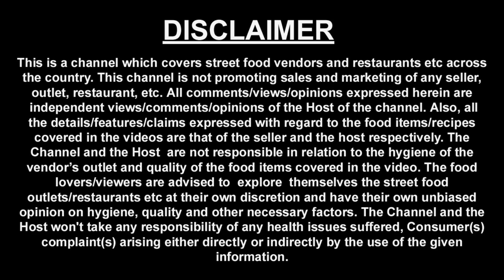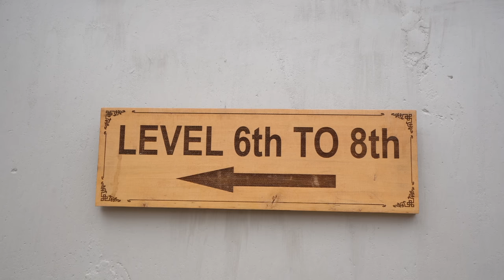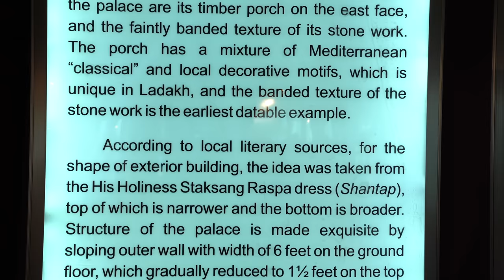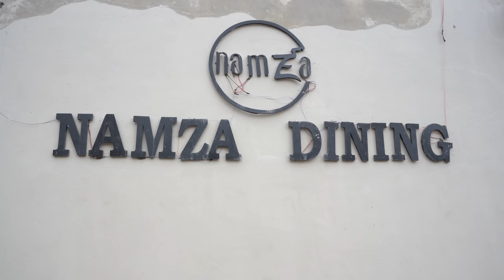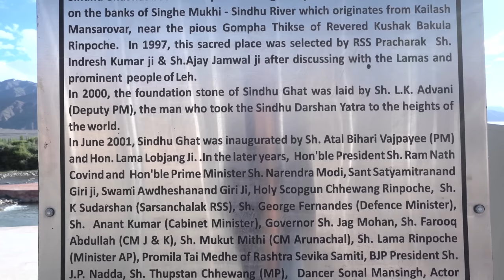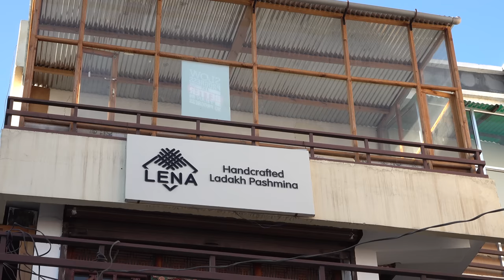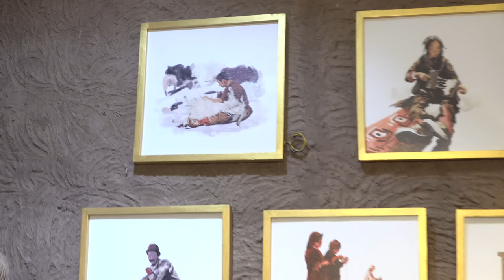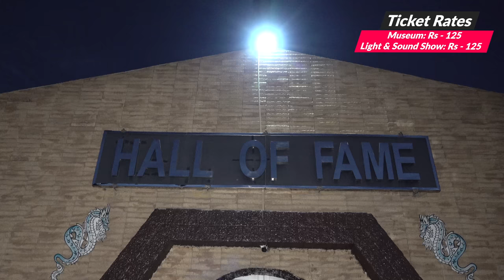Ep 1 Leh, Ladakh | Leh Palace | Phyang Gompa | Sindhu Ghat | Ladakhi food | Ladakh Tourism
This video is about Places to visit in Leh, Ladakh. Leh is the largest city and the capital of Ladakh. Leh is known for its stunning scenic locales, Buddhist temples and pristine environment. Leh is also known as Little Tibet or the Land of Lamas.

Ladakh was earlier part of Jammu and kashmir but now its a UnionTerritory.

We traveled to different sightseeing locations of Leh on day 1 of our tour and this video is all about things to do in Leh, Ladakh.

This Video was shot on 15th July 2023.

Below are the activities / key destinations we visited during the journey.

Leh Palace - Leh Palace also known as Lachen Palkar Palace. Leh Palace was constructed  by Sengge Namgyal, A popular king of Namgyal dynasty.

There is a museum in the Leh palace which holds a rich collection of jewelry, ceremonial dresses, crowns & Tibetan thangka or paintings, which are more than 450 years old.

You will also get to see pictures and paintings associated with Ladakh and information regarding life in ladakh.

The palace comprises nine levels with over 100 rooms.

Phyang Gompa - Phyang Monastery is a Buddhist monastery located in Fiang village. It is about 20 km away from Leh Palace. Phyang got its name from the blue mountain.

Here you can see a lot of paintings on the walls that describe the life of Lord Buddha.

Phyang Monastery is a popular tourist attraction all over the world. Especially for the tourists who seek historical places. The monastery houses 100 monks.

Biggest attraction of Phyang monastery is old paintings which depict about life of Lord Buddha.

Namza Dining - This place is famous for serving traditional food of Ladakh. We had the local Ladakh food at this restaurant. Though the taste was good but restaurant was over all expensive.

Drapu - Rs 390
Kabra & Khambir - Rs 480
Yarkhandi Pulao - Rs 700

Sindhu Ghat - This ghat is named after the Sindhu river, known as Indus river.

The Indus River, originating from the Tibetan Plateau, flows through Ladakh (Demchok). Then it flows from the Ladakh range and touches the Nimmoo after this it enters Skardu (POK).

Lena Handcrafted Ladakh Pashmina - Made from the fine wool of Himalayan goats, these shawls are incredibly soft, warm, and luxurious.
Here we learnt the different processes through which the Pashmina is made.

Hall Of Fame (Leh) - Hall of Fame is considered to be an essential place that delineates the tale of great and spectacular valor of the armies and soldiers who participated in the battle of Kargil at the time of 1999.
Here once can get all the major information on the operations that are taken up by the army in Ladakh.

We missed visiting Hall of fame during the day time, I was told that if there is a big group then there is a provision of guided tour of Hall of fame.

Museum - Rs 125
Light & Sound Show - Rs 125
Timing - 9:00 am to 1:00 pm and 2:00 pm to 7:00 pm.